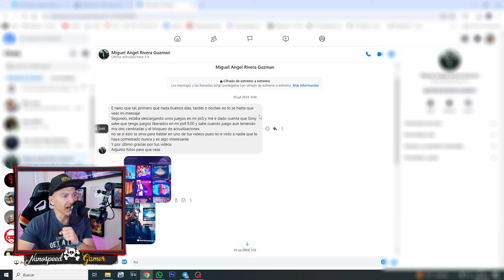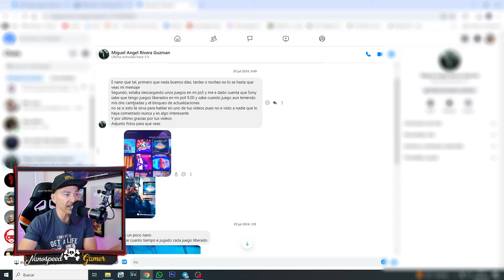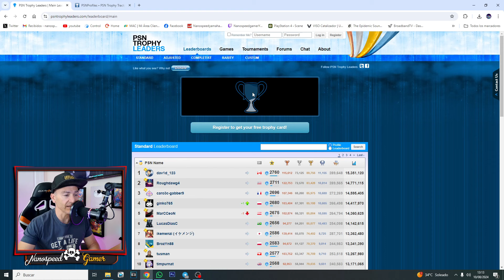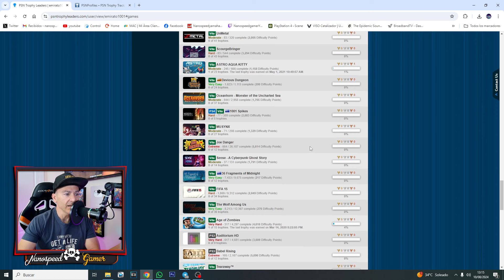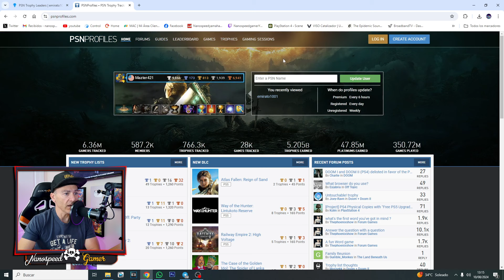Corre y Comprueba si Sony Está Leyendo tus Trofeos PIRATAS ps4 11.00 9.00 o inferior!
Todo lo que YO uso en mi canal y MUY BARATO:
Placa EspS2Mini para Liberar PS4
USB CHino para Liberar PS4
Raspberry Pi 3 para Liberar Ps4
Funda Xbox Series X
Carcasa Spider-Man Ps5
Microfono Maono
Soporte mando PS4
Aro de Luz
Volante logitech
y Mucho mas!